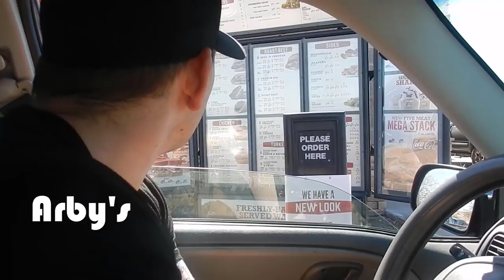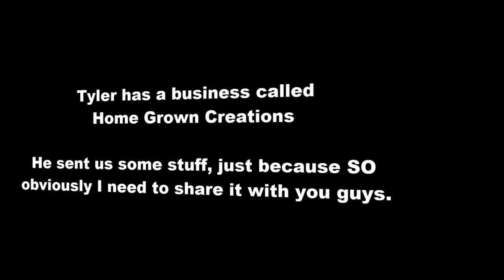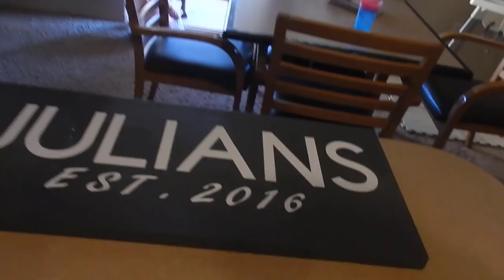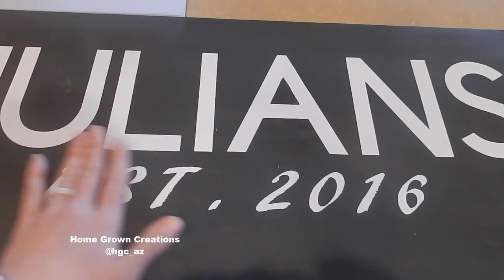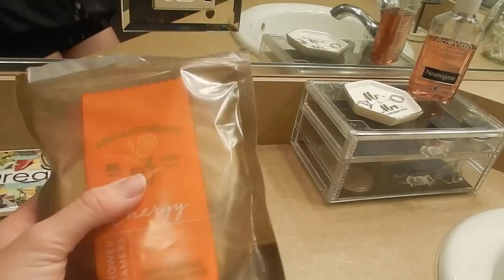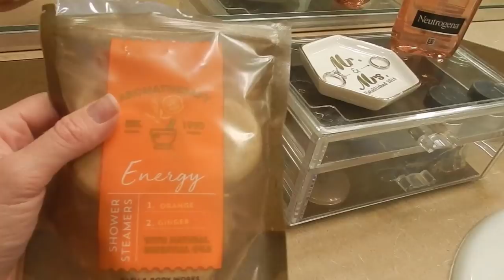MOM GOES BACK TO WORK | NORAH STARTS DAYCARE | MIXING WORK WITH MOTHERHOOD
GUESS WHO IS BACK! It has been over a month since I posted a YouTube video and this is the BIG REVEAL!
- I AM NOW A WORKING MOM
- NORAH IS NOW IN DAY CARE 4-5 DAYS/WEEK
- pregnancy test purchase
- gifts from Home Grown Creations!!

xo,

Meg

Check out other items designed by Home Grown Creations!

SOCIAL LINKS - let's be friends!

VIDEO LINKS: